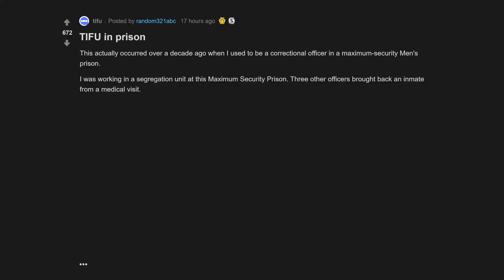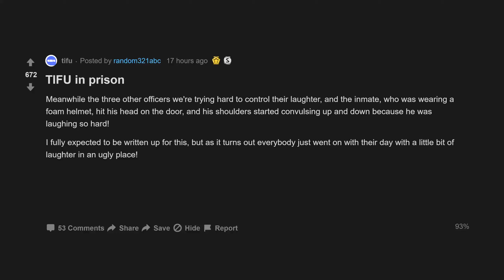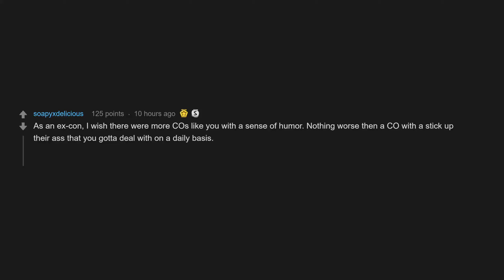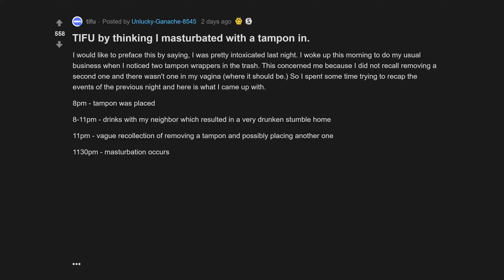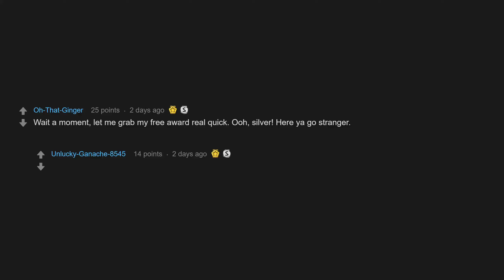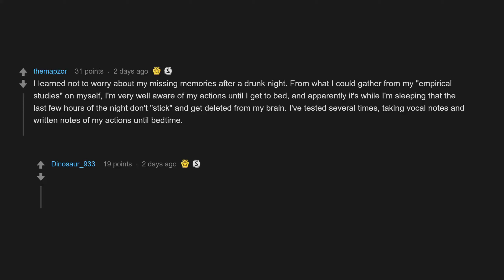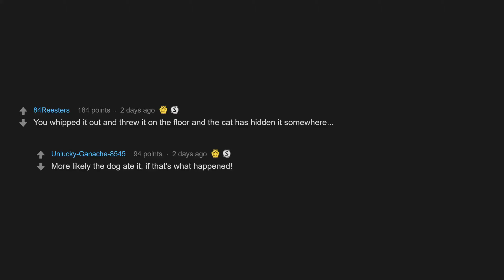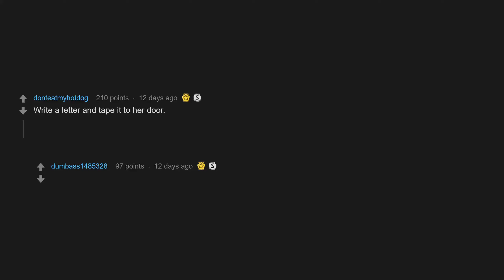TIFU By Thinking I M*sturbatingd With A Tampon In. (r/tifu Top Posts | Reddit Stories)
00:07 TIFU in prison
03:48 TIFU by thinking I masturbated with a tampon in.
08:19 TIFU by getting caught slapping and choking my fiancee